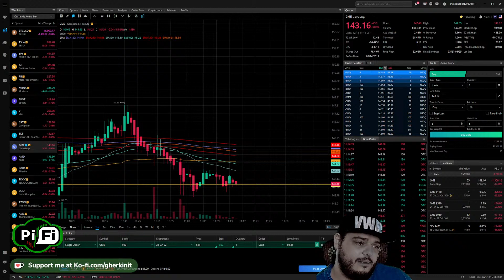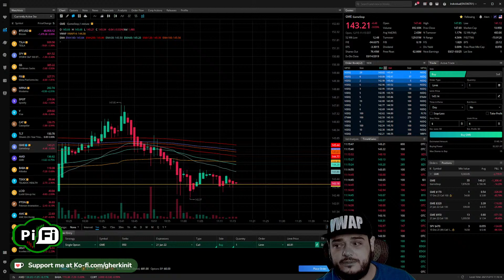Synthetic Advantage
Crayons, Charts, Rockets, and Juicy Pickles

Socials -